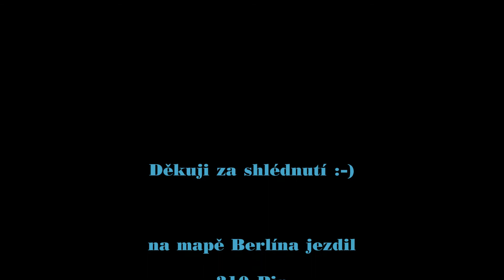WT tanky - Slepota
Na mapě Berlína lidi trpí slepotou :D